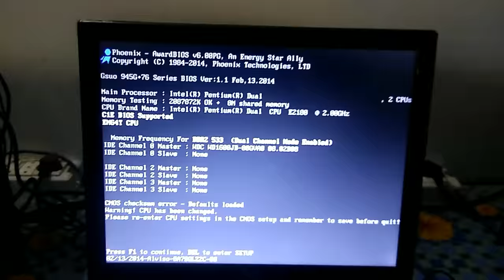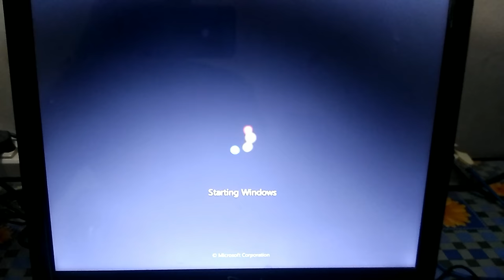How to remove F1 error on computer start screen. F1 error 100% solution in Hindi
दोस्तो जैसा कि इस वीडियो में मैं आपको बता रहा हूँ ये असल मे कोई एरर नही है है बल्कि ये कंप्यूटर में चल रही A drvie होती है, जिसका आजकल बिल्कुल भी प्रयोग नही होता। तो दोस्तो ये होती है floppy disk drive इसका आजकल कोई यूज़ नही तो, जब भी CMOS setup में ये ऑन रह जाती है तो कंप्यूटर में F1 press करने के लिए बोलता है। फ्लॉपी ड्राइव को आप disable या फिर none कर देंगे तो आपको इस problem को दोबारा फेस नही करना पड़ेगा । आशा करता हूँ दोस्तो आपको मेरे द्वारा दी गई जानकारी अच्छी लगी होगी ।